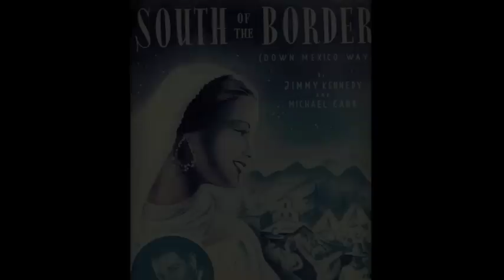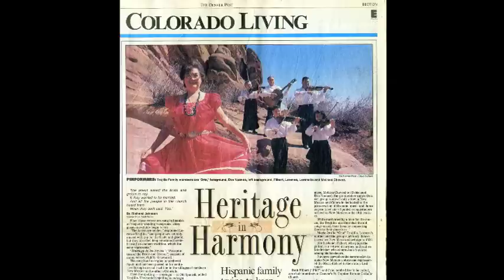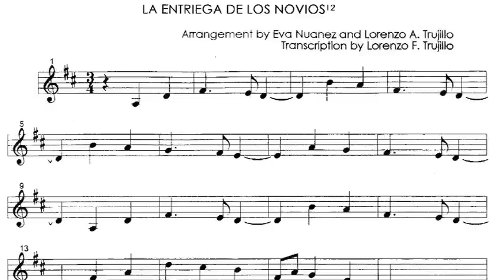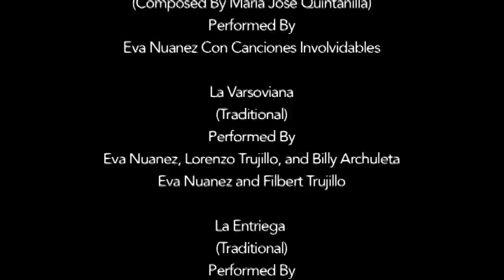Eva Nuanez: Memories of My Musical Life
In this documentary, Eva Nuanez, a 94 year old fiddler and singer living in Denver, Colorado talks about her music, the bands she has played with, and her family. Included are beautiful songs and rare Spanish Colonial dances. Eva's fiddling and singing, from the past and present, is heard throughout the movie. Produced by Larry Edelman.